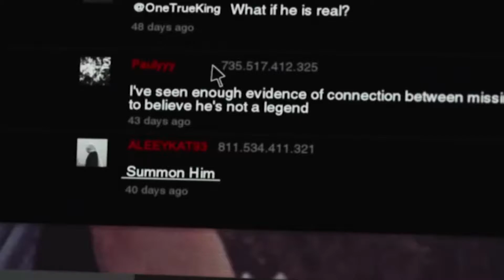DISNEY compra FOX??- Venom, Slenderman y mucho más!!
Llegaron las noticias de la semana con tu reporteros favoritos!!!
Abrimos esta nueva sección para comentarles cada semana de las ultimas noticias sobre todo lo que esta pasando en el mundo del cine.
Aquí les hablaremos sobre el nuevo trailer de VENOM, de Slenderman, Disney es dueño de Fox (según los fuertes rumores) entre otras noticias muy buenas!!!

SALUUUUUUUUD!